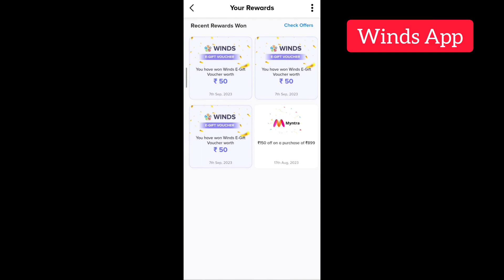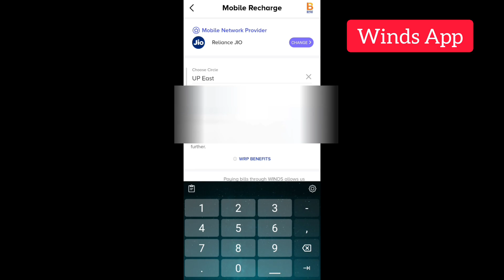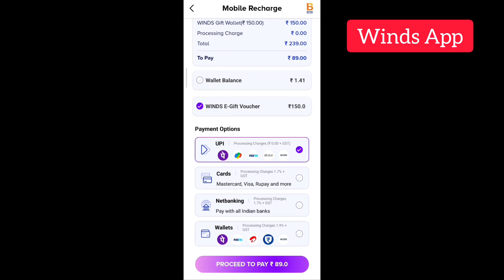Winds App Voucher Kaise Use Kare 🤔🤔|| Winds E Gift Voucher || Winds App Se Paise Kaise Kamaye 2023